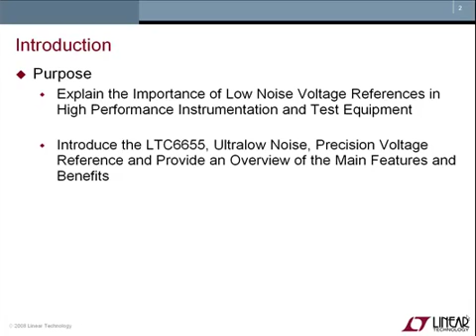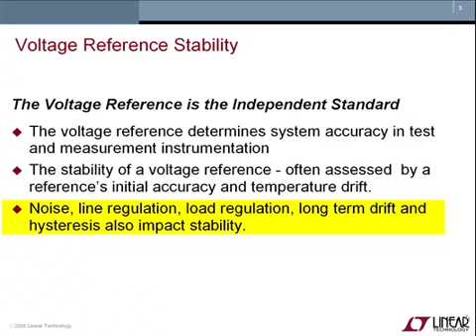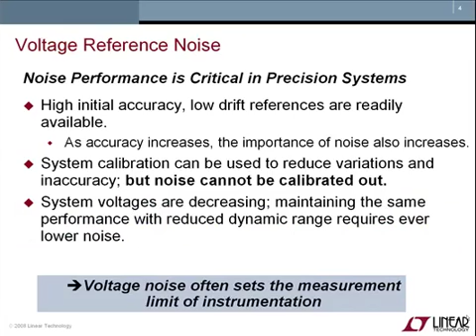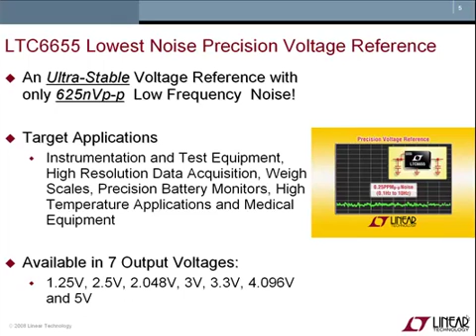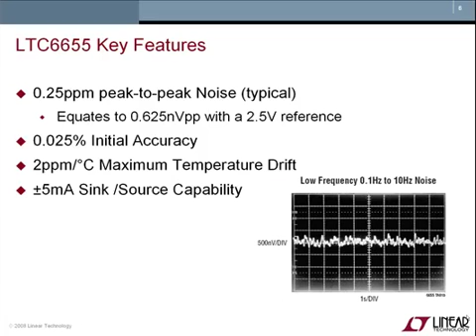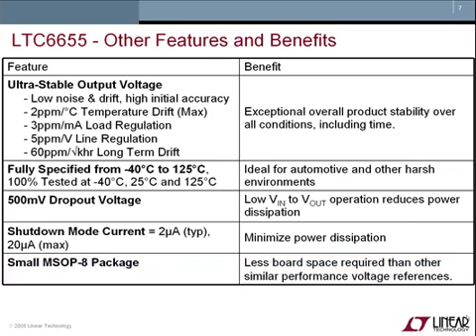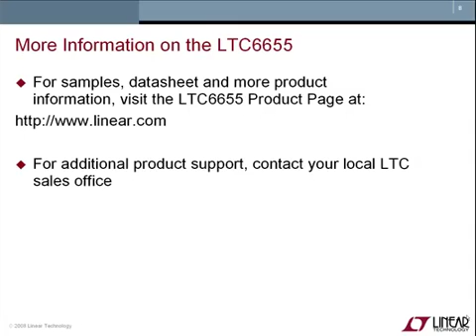LTC6655 Precision Wide Bandwidth Signal Chains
Signal chain options for measuring wide bandwidths up to 1 MHz optimized for noise performance to support AC and/or DC analysis.